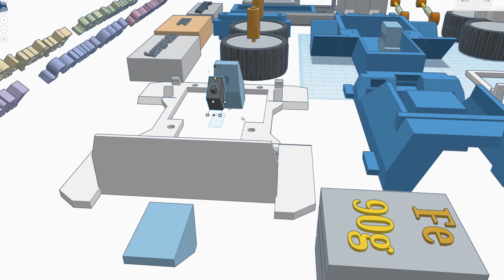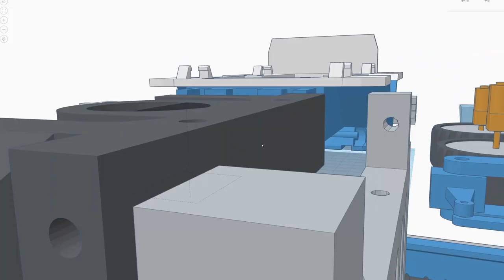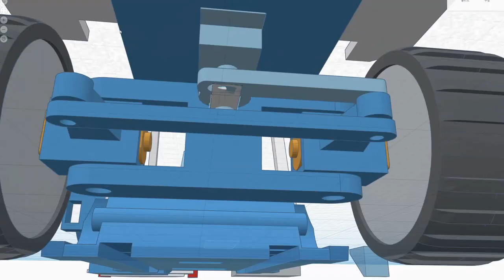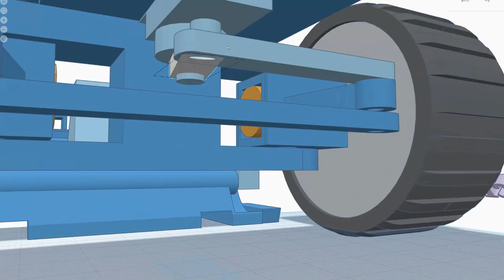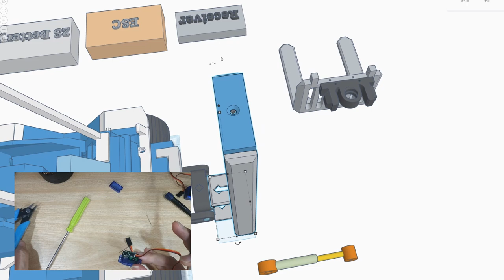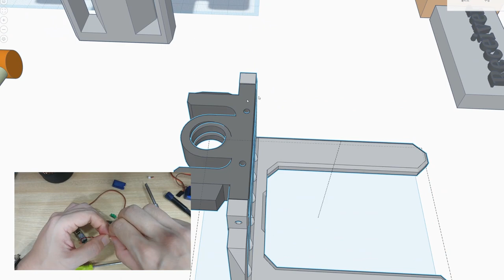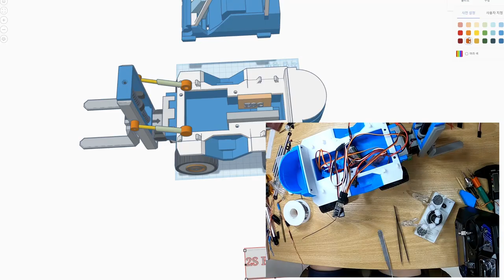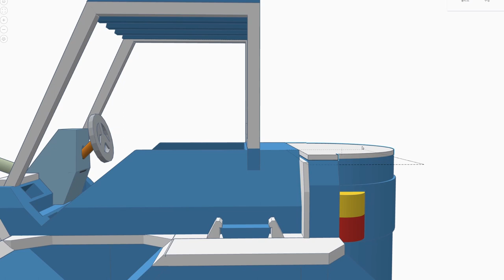RC ForkLift 3D Printed ( ThinkerCad , Endrer3 ) RCDIY / remote control car / 하고자비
RC ForkLift ThinkerCad , Endrer3
3DPrinted   RCDIY  remote control car